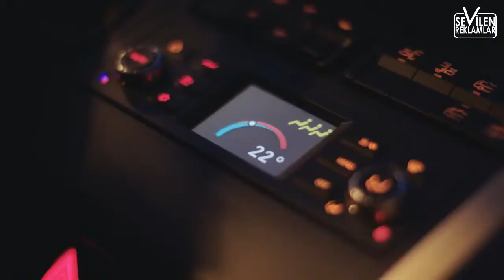Yeni Mercedes-Benz Travego Reklamı - Termometre Halime’nin Gözünden Travego Konforu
Yeni Mercedes-Benz Travego Reklamı, "Termometre Halime’nin Gözünden Travego Konforu" sizlerle.

Travego’ya bir de dereceyi her zaman ön planda tutan Termometre Halime’nin gözünden bakmaya ne dersiniz?